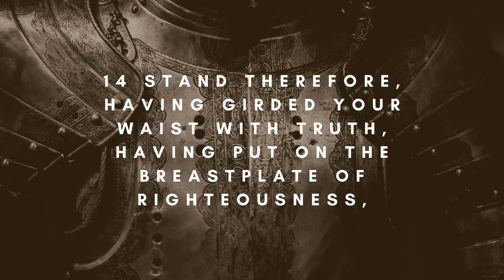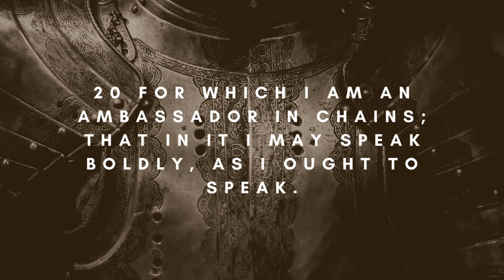Ephesians 6 Armor of God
The Dakes Bible refers to Ephesians 6 as the Believer's Armor. It cross references these scriptures.

12 The night is far spent, the day is at hand. Therefore let us cast off the works of darkness, and let us put on the armor of light. - Romans 13:12

8 But let us who are of the day be sober, putting on the breastplate of faith and love, and as a helmet the hope of salvation. - 1 Thessalonians 5:8

7 by the word of truth, by the power of God, by the armor of righteousness on the right hand and on the left, - 2 Corinthians 6:7

3 For though we walk in the flesh, we do not war according to the flesh. 4 For the weapons of our warfare are not carnal but mighty in God for pulling down strongholds, 5 casting down arguments and every high thing that exalts itself against the knowledge of God, bringing every thought into captivity to the obedience of Christ, - 2 Corinthians 10:3-5

The Armor of God speaks of six parts.
1) The Belt of Truth
2) The Breastplate of Righteousness
3) Feet Prepared with the Gospel of Peace
4) The Shield of Faith
5) The Helmet of Salvation
6) The Sword of the Spirit

Five of these are defense items. One is offence. One is for fighting and attack. That is the Sword of the Spirit, which is the Word of God.

Hebrews 4:12 says

12 For the word of God is living and powerful, and sharper than any two-edged sword, piercing even to the division of soul and spirit, and of joints and marrow, and is a discerner of the thoughts and intents of the heart.

God's Word is Alive and it is Power. Use it. Speak the scriptures over your life, family, and finances. Stand on God's Word.